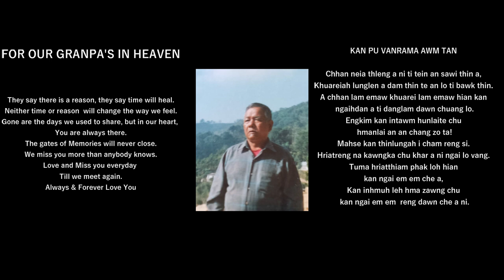TLAN RAWH - Games & Sports Association Mualpheng (Official Music Video)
Music & Records - Choka Production
Singer - Rema Pachuau & Mala Khiangte

He Video hi Pu Thanmawia hriatreng nan kan hlan e.